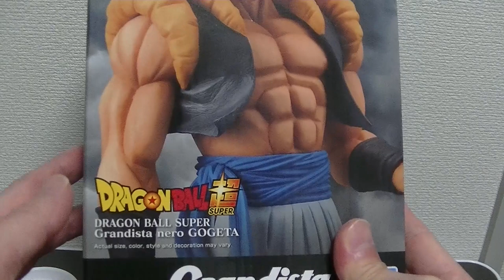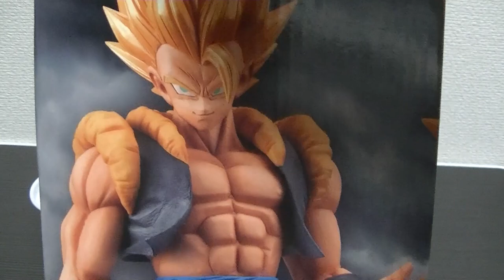出た！ ドラゴンボール Grandista neroからスーパーサイヤ人のゴジータを開封＆紹介します！ dragonball gogeta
KOZZYジャンプ系グッズ紹介チャンネル